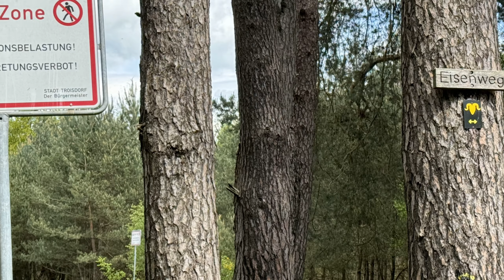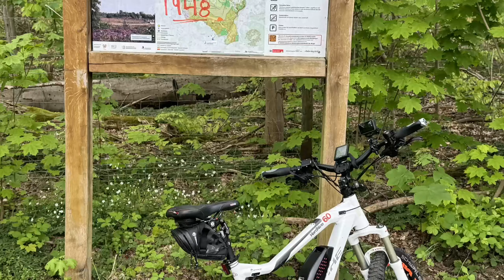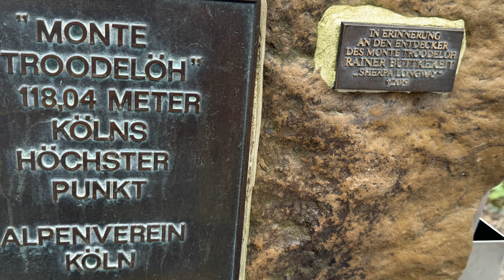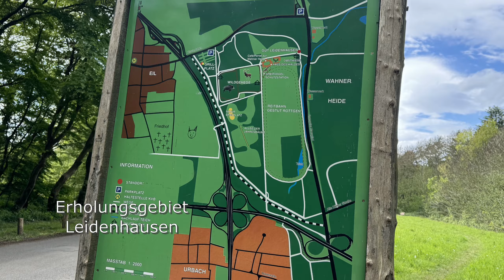Radtour zum Monte Troodelöh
Radtour zum Monte Troodelöh (höchste Erhebung Köln's im Königsforst) über Wahner Heide, Altenrath, Rösrath, Forsbach, Königsforst (Rennweg, Wassertretstelle, Monte Troodelöh) und Erholungsgebiet Leidenhausen.